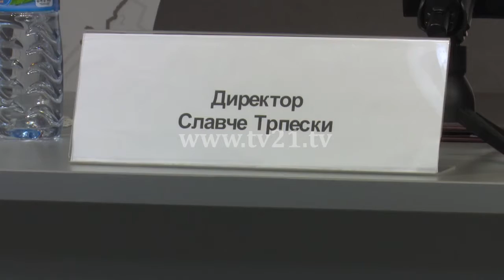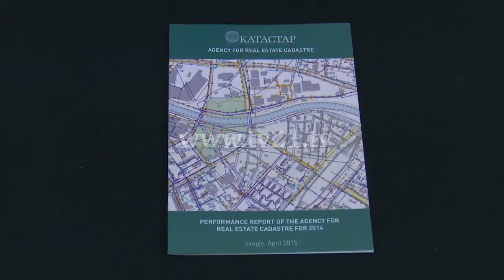Македонски и холандски катастар